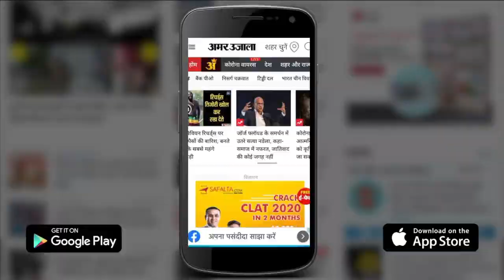क्यों इस Island पर केवल महिलाओं का है राज!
एक ऐसा आइलैंड जहां रह रहे समाज के लोगों में पुरुषों की तुलना में महिलाओं की आबादी काफी ज्यादा है। जानिए एस्टोनिया के किह्नु आइलैंड पर महिलाओं की संख्या ज्यादा है।